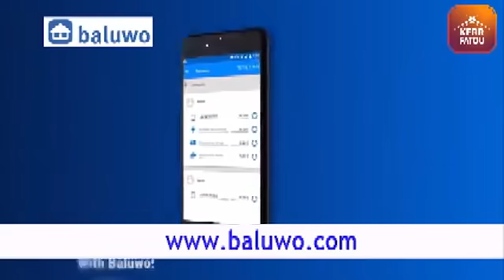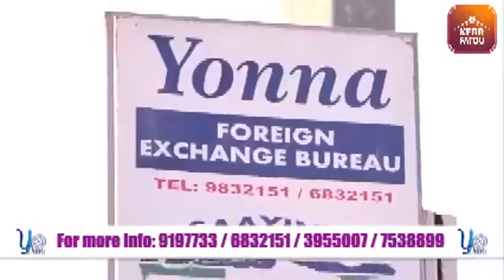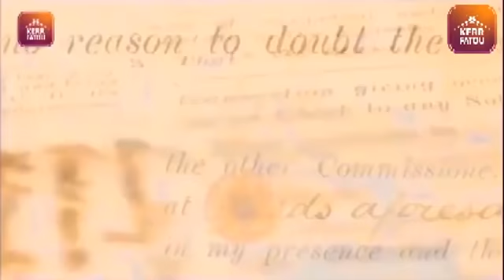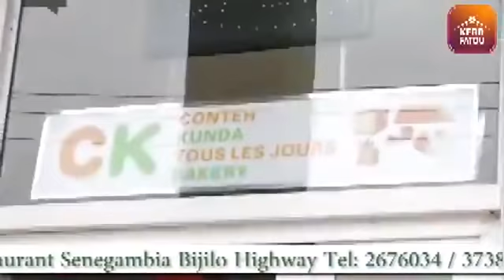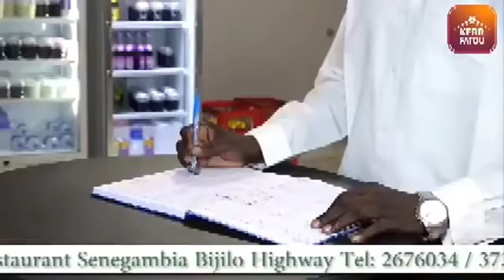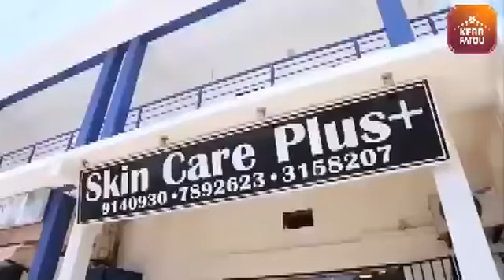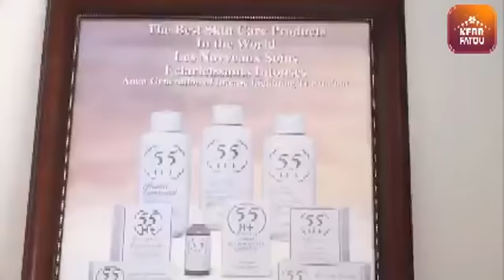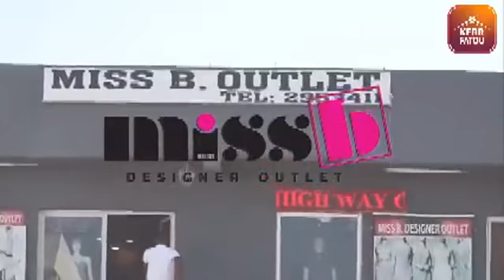TRRC: 15_12_2020 General Lang Tombong Tamba testifies part 5